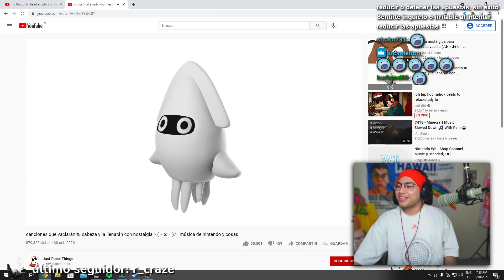el cristian tiene un tumor desde chico XDDD